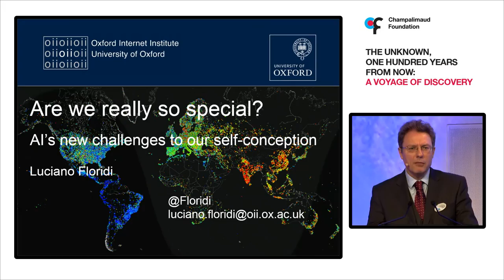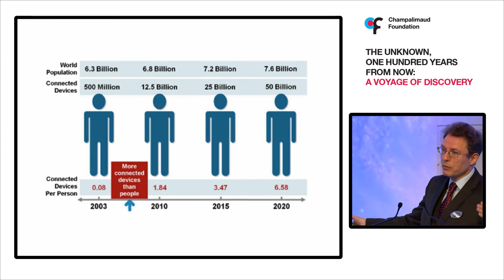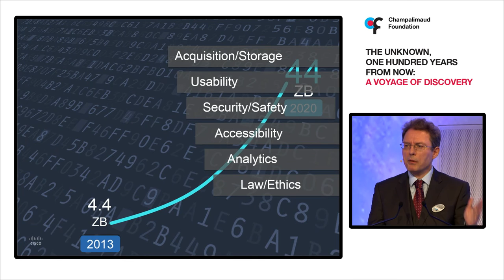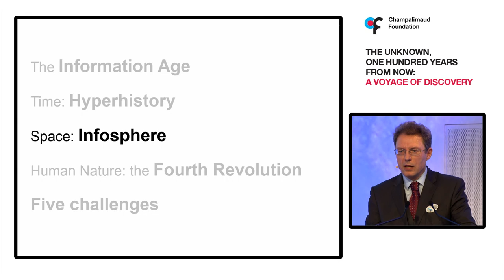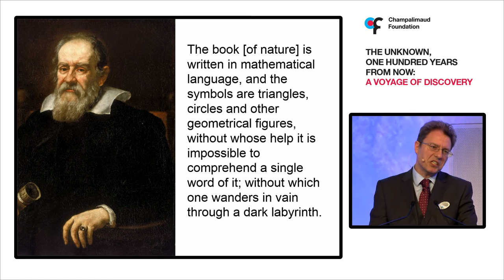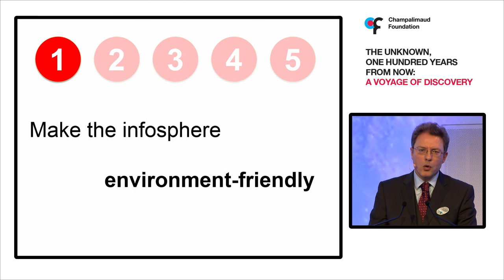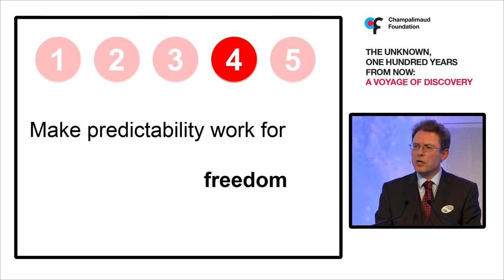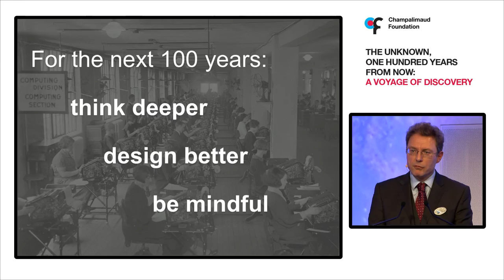Luciano Floridi asks, 'Are We Really So Special?'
Oxford University's Luciano Floridi discusses 'AI's new challenges to our self conception' at 'The unknown, 100 years from now: A voyage of discovery' at the Champalimaud Centre for the Unknown on December 5th.